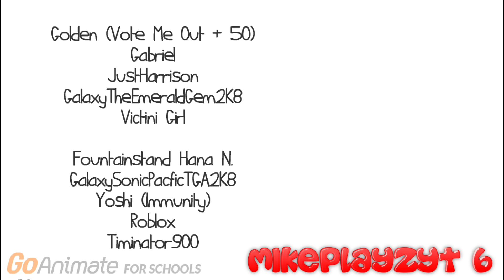CE3 Ep 5: Making A Golden Sword With The Crafting Table (VOTING CLOSED)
CE3 Ep 5: Making A Golden Sword With The Crafting Table:

Credits: Everyone

Summer Schedule For Uploading Videos:

Monday: 9:30 AM - 8:45 PM PST (If I have time)

Tuesday: 9:30 AM - 8:45 PM PST(If I have time)

Wednesday: 9:30 AM - 8:45 PM PST(If I have time)

Thursday: 9:30 AM - 8:45 PM PST(If I have time)

Friday: 9:30 AM - 6:25 PM PST(If I have time)

Saturday: 9:30 AM - 8:45 PM PST(If I have time)

Sunday: 9:30 AM - 4:55 PM PST(If I have time)